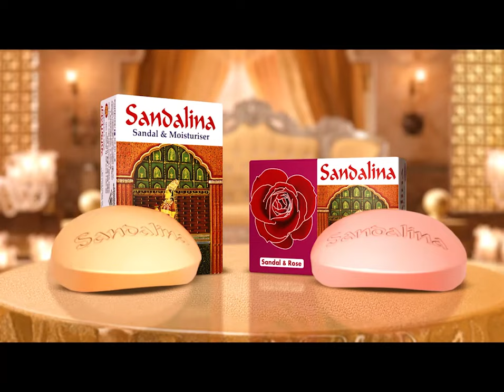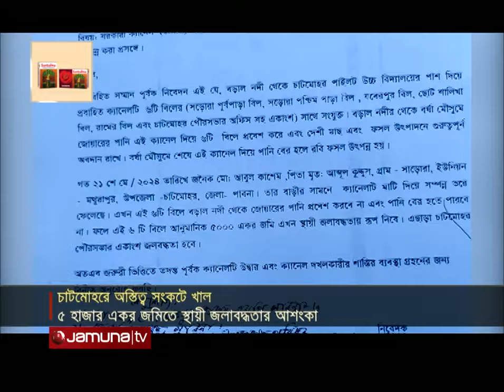দখল আর দূষণে মৃতপ্রায় অতীতের প্রবাহমান খাল | Pabna | Canal | Jamauna TV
পাবনার চাটমোহরে ৬ বিলের প্রাণ সঞ্চার করতো একটি মাত্র খাল। অবৈধ দখলে হারিয়েছে যৌবন। বিলের পানি নিষ্কাশন ব্যবস্থা ঠিক না থাকায়, ফসল উৎপাদন নিয়ে রয়েছে শঙ্কা। একসময়ের প্রবাহমান খাল। এখন দখল আর দূষণে মৃতপ্রায়। ছড়াচ্ছে ময়লা-আবর্জনার তীব্র দুর্গন্ধ।

Address:
Bangladesh.